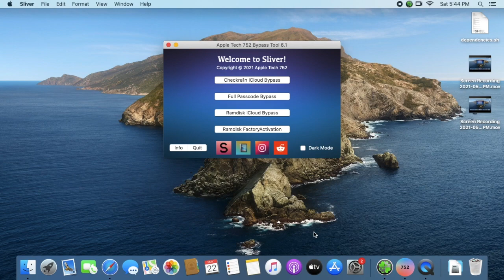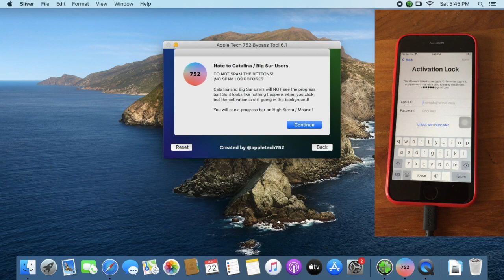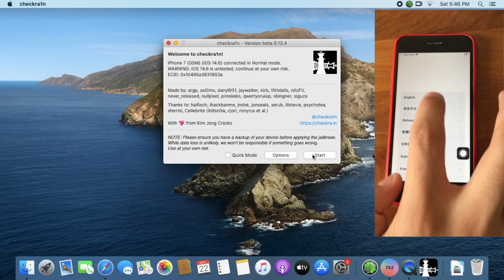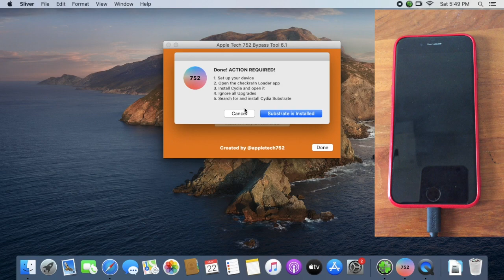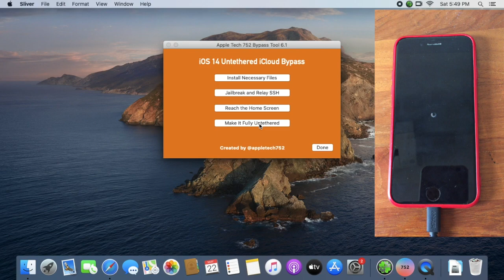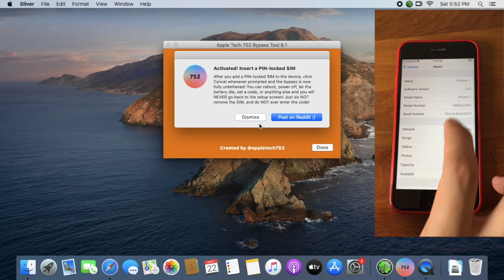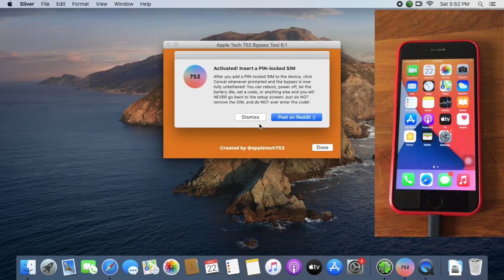Will it work? Sliver 6.1 iOS14 untethered bypass on iOS 14.6 RC2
This is a video on the test on appletech752 Sliver 6.1 iOS 14 untethered bypass on iOS 14.6 RC(Release candidate) 2